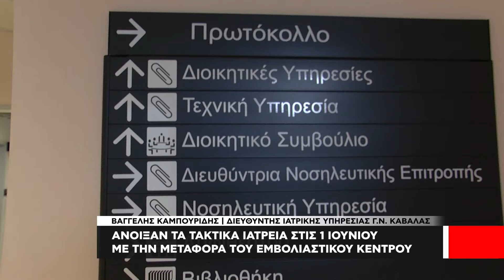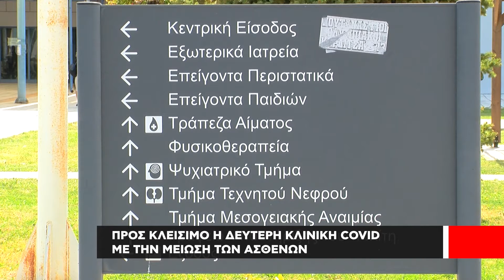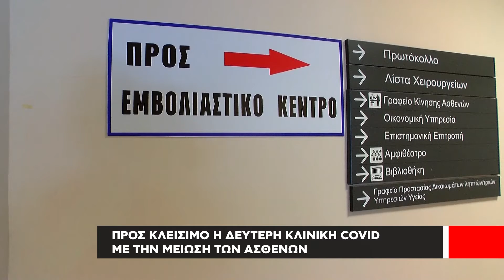Άνοιξαν τα τακτικά ιατρεία στισ 1 Ιουνίου με την μεταφορά του εμβολιαστικού κέντρου